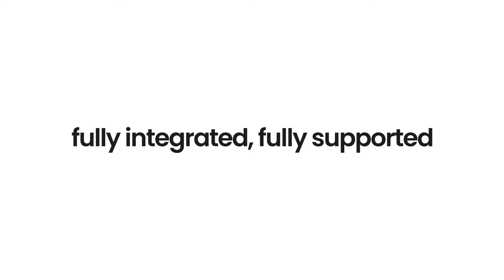WIREWAX Interactive Video Studio - Vertical Video Support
WIREWAX Studio is the most powerful interactive video technology on the planet. Find out how easy it is to take your video and add interactivity to it to drive superior engagement from your viewers.